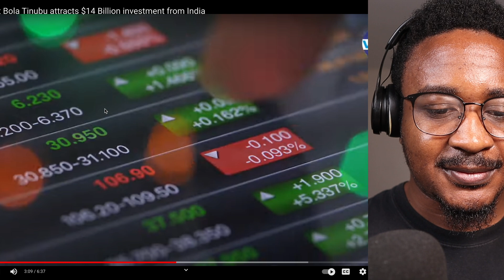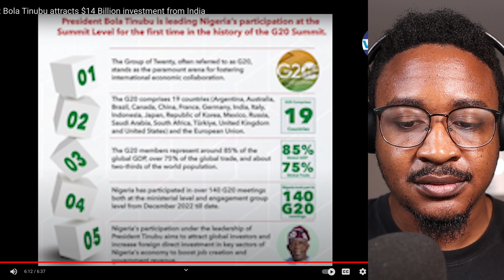Breaking News: Indian Investors Flock to Nigerian President Tinubu's Doorstep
vibewithjudeo